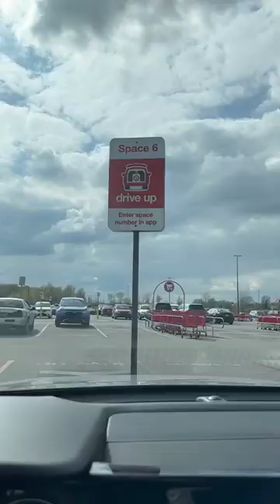not the day i planned for but on to the next 🫶🏼